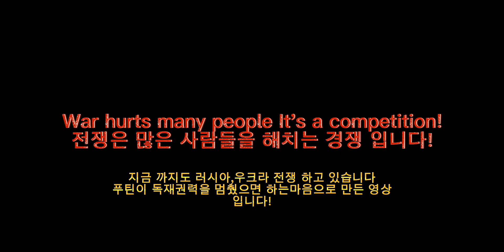준배 스튜디오-트레일러(전쟁)